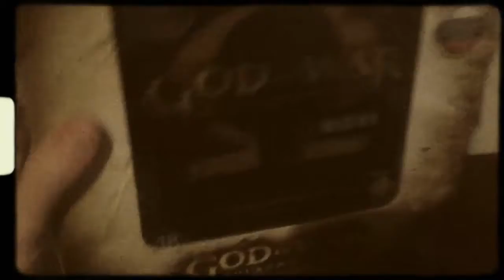God of War Ascension. Упоротая распакуйка.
Совсем упоротая, не полная и состоящая из безысходности и тлена...